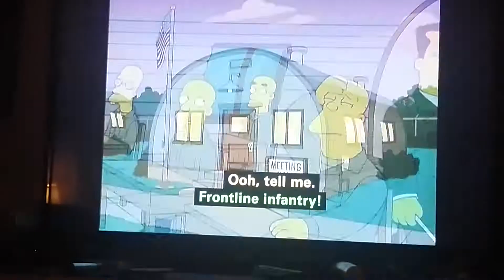The Simspons - G.I. (Annoyed Grunt) - Best Moments